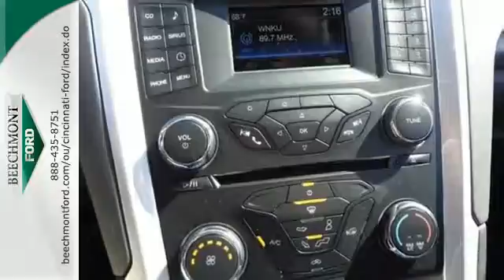2015 Ford Fusion Cincinnati Dayton, OH C15-076 - SOLD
Year: 2015
Make: Ford
Model: Fusion
Trim: SE
Engine: 4 Cyl. 1.5 L
Transmission: Automatic
Color: Ruby Red Tinted Clearcoat
Interior: Cloth Seating Charcoal Black
Stock #: C15-076
VIN: 1FA6P0HD6F5106032

Address:
600 Ohio Pike